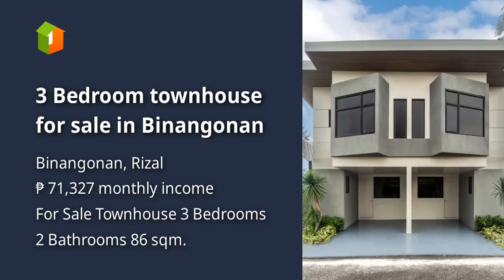3 Bedroom townhouse for sale in Binangonan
3 Bedroom townhouse for sale in Binangonan